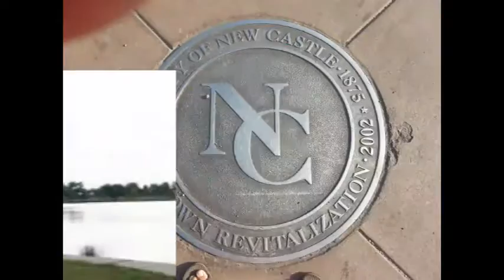NCTV45′s NewsWatch NewsBrief Weekend Segment 7 August 6, 2016